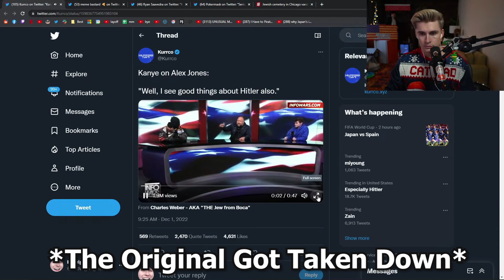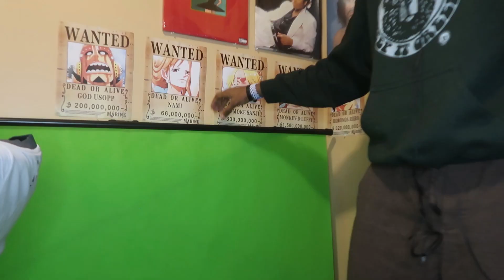"I Like Hitler" - Kanye West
Kanye West Has Gone To Far.